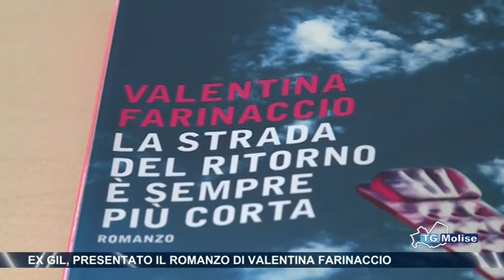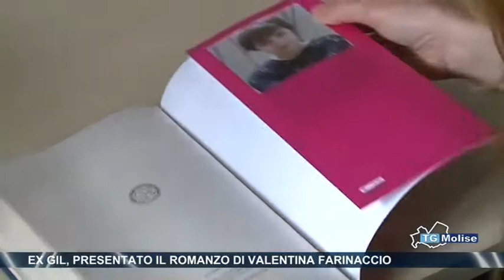Ex Gil, presentato il Romanzo di Valentina Farinaccio